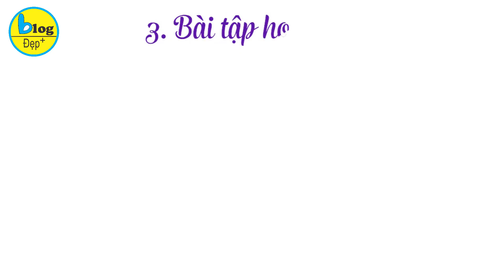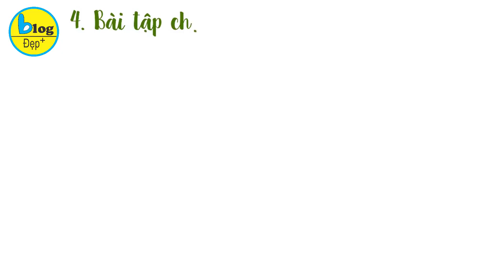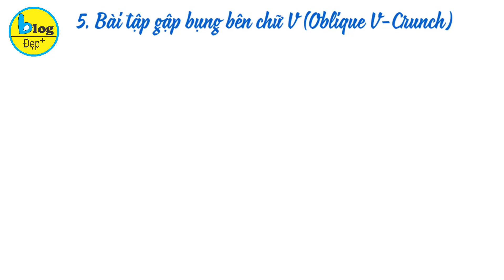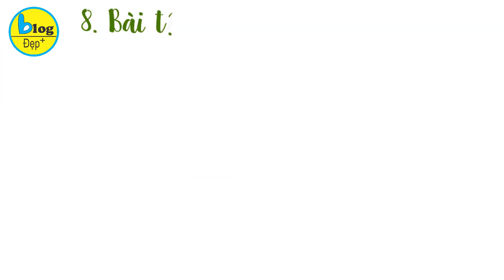Bài tập thể dục giảm mỡ 4 phút siêu hiệu quả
Bụng đầy mỡ thừa, không săn chắc chính là nỗi ám ảnh của các chị em. Vậy làm thế nào để đánh bay đám mỡ đáng ghét đó? Hút mỡ thì sợ biến chứng, nhịn ăn thì đói, thèm, chỉ còn có cách là tập thể dục thôi.
Tập thể dục, thể thao không chỉ giúp nâng cao sức khỏe mà còn cho bạn một vóc dáng đẹp chuẩn. Và đối với các chị em thì làm sao để có một vòng eo thon gọn, săn chắc luôn được đặt lên hàng đầu. Ai cũng biết là tập thể dục là cách hiệu quả nhất nhưng không phải ai cũng có thời gian rảnh để đến phòng tập thường xuyên. Chính vì vậy muốn giảm mỡ thừa, vòng eo săn chắc, thon gọn thì hãy cùng Blog đẹp khám phá những bài tập dưới đây, chỉ với 4 phút luyện tập mỗi ngày bạn sẽ nhanh chóng có được vòng eo lí tưởng.

1. Bài tập đẩy hông
Đây được coi như là động tác khởi động để làm nóng cơ bụng trước khi bắt đầu thực hiện các bài tập giảm mỡ bụng với cường độ cao hơn.

Cách thực hiện:
– Bắt đầu với tư thế đứng thẳng, hai chân rộng bằng vai. Lưng giữ thẳng và nhìn về phía trước. Tay và vai thả lỏng.
– Lấy 2 chân làm trụ, đẩy eo sang trái và lắc về bên phải. Tay cử động theo nhịp lắc.
– Lặp lại động tác trong vòng 5 phút.

2. Bài tập plank
Chỉ là một động tác đơn giản vậy thôi nhưng nó vô cùng tốt cho cơ bụng, chân và thân người trên, đặc bệt hiệu quả giảm mỡ bụng rất tốt.
Bài tập giảm mỡ bụng với tư thế plank thực hiện như sau:
- Khi giữ tư thế Plank cẳng tay, hãy đảm bảo hai vai ngay trên hai cùi chỏ và thân người tạo thành 1 đường thẳng.
- Bắt đầu trên sàn, tựa trên hai cẳng tay và hai gối.
- Duỗi hai chân ra ngoài, tạo tư thế Plank.
- Căng cứng cơ bụng, không để bụng xà xuống. Hóp bụng về phía trần.
- Giữ trong 30 giây và tốt nhất nên tăng thêm 1 phút để khỏe hơn.

3. Bài tập giảm mỡ bụng – hóp mở
Hóp mở là một trong những động tác Aerobic cơ bản nhưng mang lại hiệu quả đốt cháy mỡ thừa rất tốt. Bằng cách tác động trực tiếp vào vùng bụng với cường độ nhanh và mạnh.
Cách thực hiện:
– Bước 1: Đứng thẳng, đặt 2 chân rộng bằng vai, hơi khụy gối. Sau đó đẩy hông ra sau, ưỡn ngực, mở vai.
– Bước 2: Nhịp 1: gập bụng
Nhịp 2: đẩy mông ra sau kết hợp ưỡn ngực ra phía trước. Chú ý giữ chắc gối. Thực hiện trong vòng 3-4 phút.
4. Bài tập chạm gót chân (Hell touchers)
Với bài tập giảm mỡ bụng chạm gót chân này, nó sẽ giúp cho bạn có một cơ bụng và cơ liên sườn chắc khỏe mà cách thực hiện vô cùng đơn giản.
- Nằm ngửa trên thảm, co 2 chân lại gần mông và 2 chân cách nhau khoảng 30cm.
- 2 tay duỗi tự nhiên dọc thân người.
- Nâng vai và đầu lên khỏi sàn. Căng cơ bụng đồng người kéo người nghiêng sang phía bên trái, ngón tay trái chạm gót chân trái.
- Quay trở lại vị trí ban đầu và thực hiện tương tự cho phía bên phải.
- Lặp lại 30 lần.

5. Bài tập gập bụng bên chữ V (Oblique V-Crunch)
Với sự vận động liên tục của chân và eo thì bài tập này sẽ giúp bạn đốt cháy mỡ thừa vùng bụng hiệu quả. Với bài tập giảm mỡ bụng này bạn thực hiện như sau:
- Nằm nghiêng người bên phải, đặt tay trái ra sau đầu, tay phải đặt trên sàn.
- Ấn mạnh tay phải xuống sàn khi nâng hai chân khỏi sàn, kéo thân người về phía 2 chân.
- Từ từ hạ thân người ngược xuống sàn.
- Thực hiện 8 lần, sau đó đổi bên.

6. Bài tập gập bụng hình tam giác (Triangle crunch)
Bài tập giảm mỡ bụng này có hiệu quả rất tốt với cơ liên sườn mà cách làm cũng rất dễ dàng:

- Quỳ trên chân phải, tay phải chống thảm. Duỗi chân trái, tay trái để ra sau đầu.
- Nhấc chân trái tiến sát tay trái.
- Giữ tư thế vài giây rồi chầm chậm trở về tư thế cũ, chân trái hạ không chạm đất.
- Lặp lại 30 lần mỗi bên.
7. Bài tập tư thế ngón chân cua
Cách thực hiện Bài tập giảm mỡ bụng tư thế ngón chân cua như sau:
– Ngồi trên thảm với bàn chân của bạn ở phía trước của bạn, đầu gối uốn cong.
– Đặt hai tay ra sau và rời hông khỏi thảm.
– Đưa tay phải lên đồng thời nâng chân trái lên và dùng tay phải chạm vào chân trái.
– Trở lại vị trí nâng cao và đổi bên.
– Tiếp tục luân phiên qua lại. Hoàn thành 16 lần chạm, tạm dừng, làm thêm 16 lần nữa.

8. Bài tập đá chân về phía trước
Với rất nhiều lợi ích như giúp săn chắc cơ mông, đùi, hỗ trợ giảm mỡ bụng hiệu quả, bài tập đá chân về phía trước được rất nhiều chị em ưa chuộng trong công cuộc lấy lại vòng eo thon gọn của mình.
Cách thực hiện bài tập giảm mỡ bụng này cũng khá đơn giản và dễ thực hiện như sau:
– Bắt đầu với đôi chân của bạn với nhau.
– Lùi lại bằng một chân để hoàn thành động tác nhào lộn.
– Bước trở lại vị trí bắt đầu, vung chân qua và hoàn thành một cú đá.
– Trở lại vị trí bắt đầu.
– Lặp lại 15 lần, tạm dừng, tiếp tục 15 lần nữa.

Hi vọng với những bài tập giảm mỡ bụng đơn giản, không tốn thời gian mà bất kì ai cũng có thể làm được như thế này sẽ giúp chúng ta luôn có một sức khỏe tốt và thân hình đẹp nhất để có thể luôn tự tin với diện những bộ trang phục theo ý thích. Còn bạn, có thường xuyên tập luyện giữ dáng không, cùng chia sẻ với chúng tôi qua bình luận bên dưới nhé!